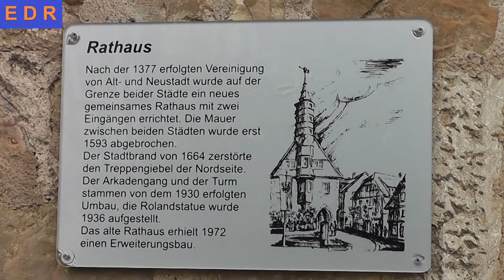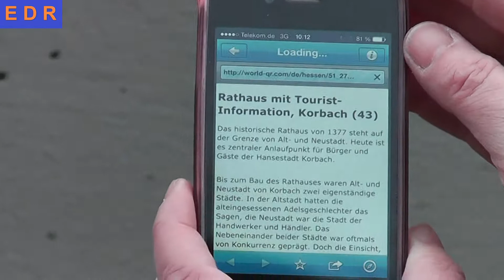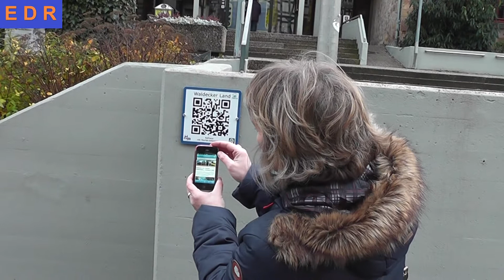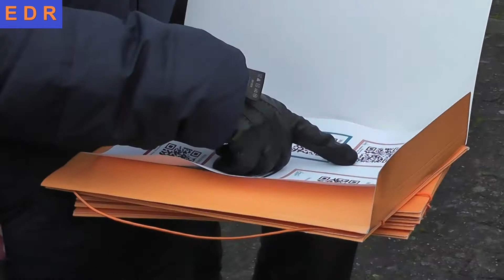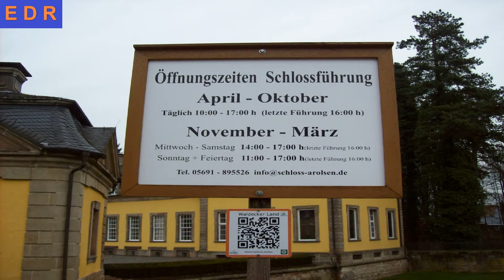QR Codes informieren Besucher in Waldeck Frankenberg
Waldeck Frankenberg ist Hessens Tourismus-Region Nummer 1. Ab sofort können sich Besucher nun über QR-Code und Smartphone über die Sehenswürdikeiten in der Region informieren